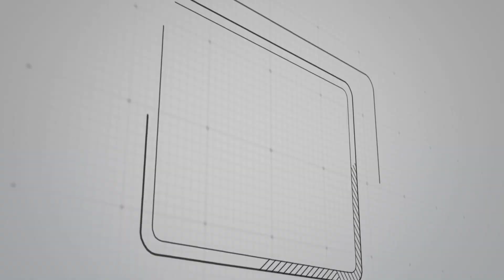SimuLyve Holiday Wishes, 2021. A Christmas Album with Fireplace, Christmas Music and Holiday Images.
In 1990, Steve Sulkin, CEO and lead filmmaker of SimuLyve International, arranged, performed and recorded a Christmas album by over-dubbing many dozens of synthesizers to create an orchestral sound - a unique concept for the day.  Over 30 years later, this Christmas Album still retains its charm and freshness.  And for 2021, we've added video footage (expanding on the fireplace video idea with other holiday images) to the album. While Steve's career is filmmaking, his passionate hobby is music.  During these trying times, it's music that has kept Steve centered. We hope it does the same for you. Enjoy!

The tracks on the album, "Airs From The Atrium" are:

1. Pachelbel Canon in D
2. Have Yourself a Merry Little Christmas
3. O Come All Ye Faithful (Adeste Fidelis)
4. Frosty the Snowman / Rudolph the Red Nosed Reindeer
5. We Wish You a Merry Christmas
6. March of the Toy Soldier From the Nutcracker Suite
7. Jingle Bells / Sleigh Ride
8. Silent Night / O Holy Night / O Little Town of Bethlehem
9. Jingle Bell Rock
10. O Christmas Tree (O Tannenbaum)
11. Ave Marie

Songs available for purchase for commercial purposes and download on Pond5